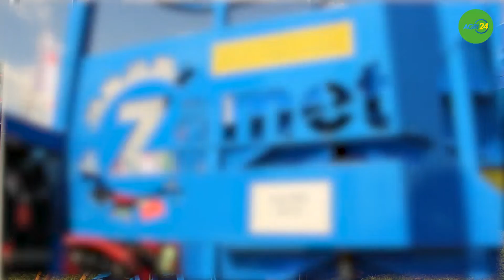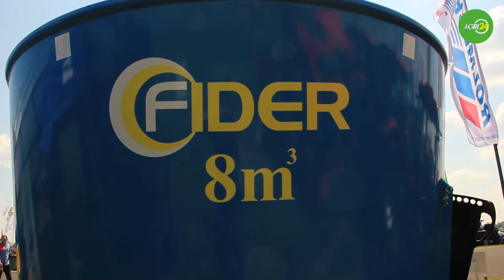ZAMET | MARCIN ZABIELSKI | PREZENTACJA MASZYN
Marcin Zabielski właściciel firmy Zamet Sp.J. na Zielonym Agro Show
Prezentuje nam maszyny  firmy Zamet m.in Ścinacze Zielonek i Wozy Paszowe